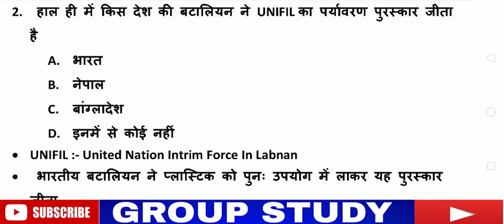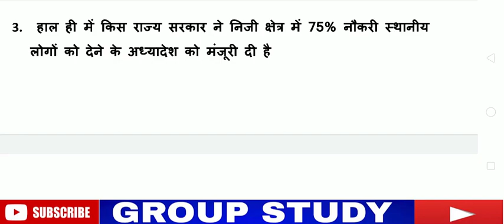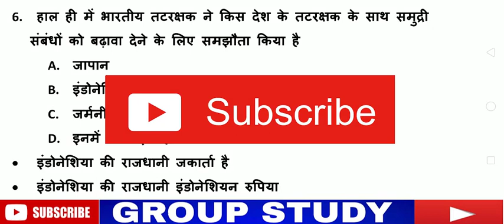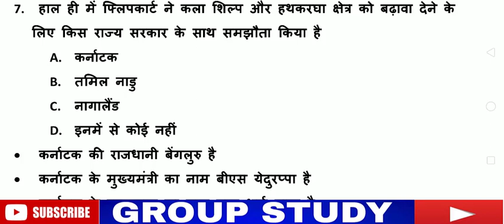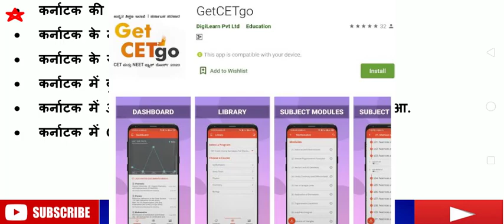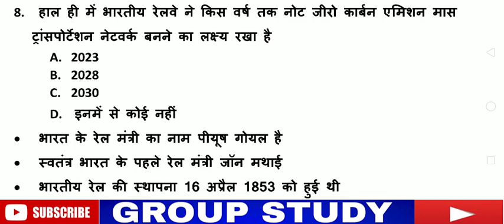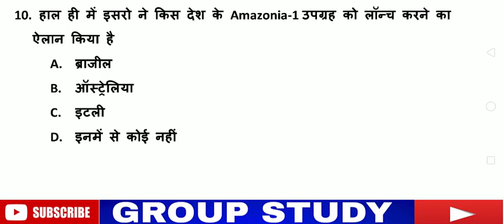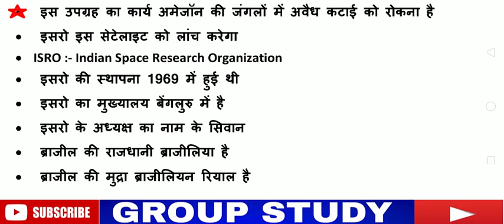current affairs today/ 12 July current affair ,SSC BANK,RAILWAY,GROUPD,NTPC II GROUP STUDY II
current affairs today /3July current affair,SSC,BANK,RAILWAY,GROUPD,NTPC II GROUP STUDY II:-